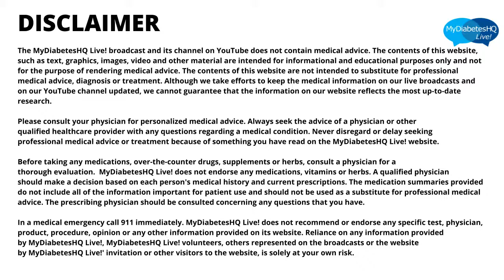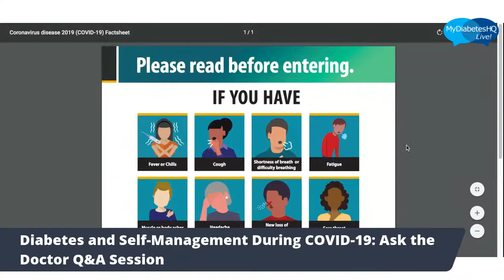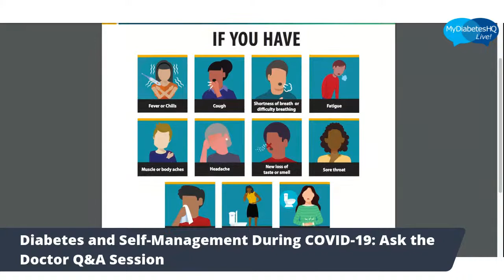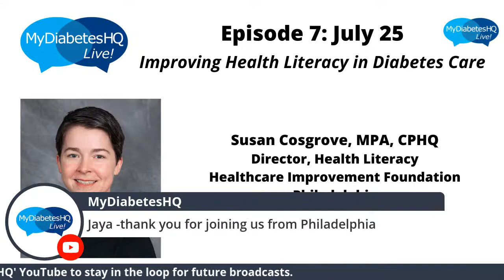DIABETES: COVID-19 | Ask the Doctor Q&A Session | Self-Management | MyDiabetesHQ E6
This Saturday join us for a live conversation between Ajaykumar D. Rao, MD, MMSc, FACP, Professor of Medicine at Lewis Katz School of Medicine at Temple University, diabetes care and education specialists Joy Ashby Cornthwaite, MS, LD, RD, CDCES and Maryanne Strobel RN, CDCES, and Serena Valentine, Program Leader for Houston Diabetes Peer Support and CEO of CORE Initiatives, a Houston based non-profit. On tips for continuing to manage your diabetes during the COVID-19 pandemic.

MyDiabetesHQ Live! on Saturday @ 10am CT / 11am ET

Title: DIABETES: COVID-19 | Ask the Doctor Q&A Session | Self-Management | MyDiabetesHQ E6

Host:
Joy Ashby Cornthwaite, MS, LD, RD, CDCES, Diabetes Care and Education Specialist & CCD Houston Core Team member

Panelist:
Serena Valentine, CEO Core Initiatives, Houston Peer Support Leader, CCD Core Team Member

Guests:
Maryanne Strobel RN, CDCES
Ajaykumar D. Rao, MD, MMSc, FACP, Professor of Medicine at Lewis Katz School of Medicine at Temple University

Organizers:
Klaus Kroyer Madsen, Population Health and Public Policy Consultant
Umesh Verma, CEO, BLUE LANCE, Chairman of the Board, American Diabetes Association
Reva Verma, CEO, Reneka App Builders

Please fill out this survey so we can do better!

Links for Patient Assistance (community):

1. HOPE Clinic-

2. DAWN Center-

3. HarrisHealth-

4. Texas Health and Human Services Commission (TXHHSC)-

5. Fresh Food Locations-

6. Texas HHSC SNAP Online Purchasing Program-

7. Texas Community Partner Program (Texas HHSC)-

8. List of Food Pantries located in Houston, TX-

See you each Saturday, same time, same place!

MyDiabetesHQ Live is a weekly live, interactive broadcast on YouTube and Facebook produced and hosted by Cities Changing Diabetes volunteers. The purpose is to provide a forum for discussing timely topics that can help people with diabetes thrive and not just live.